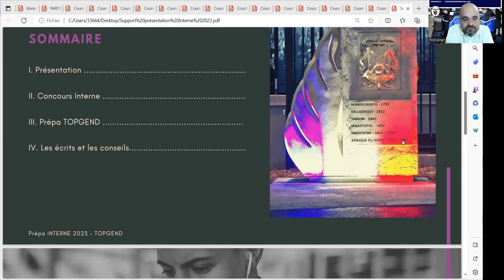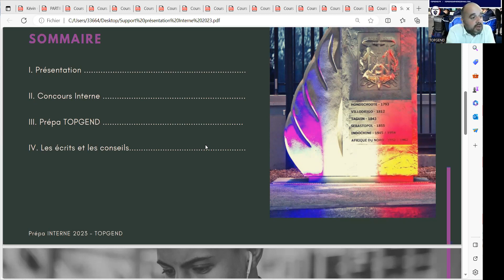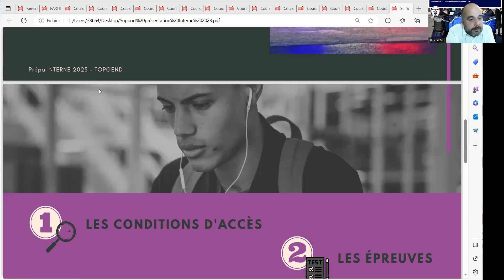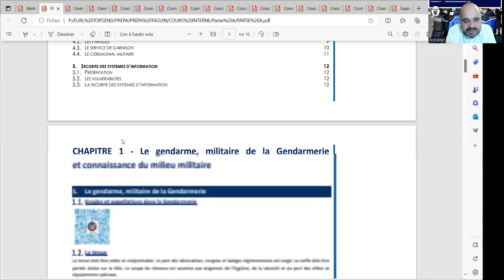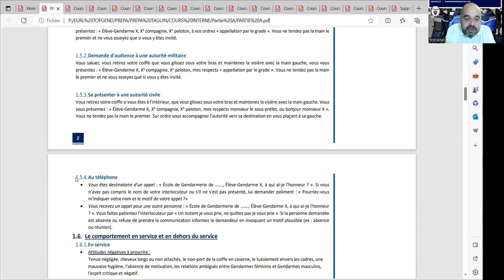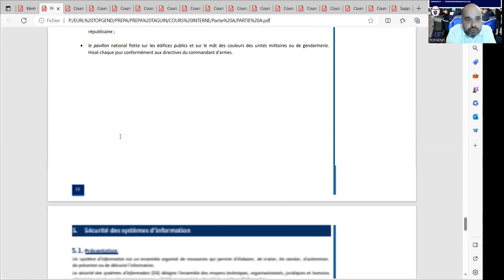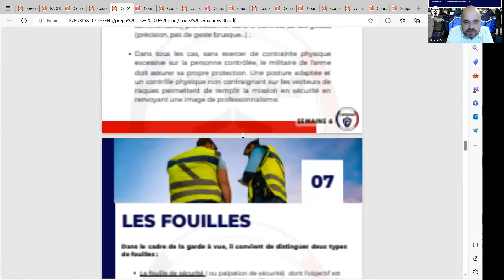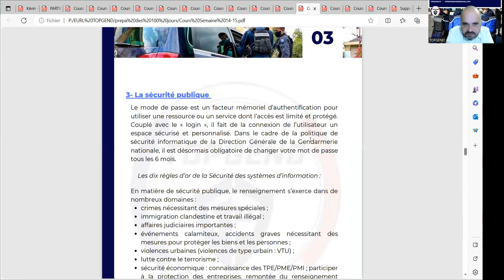VISIO GRATUITE CONCOURS INTERNE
Le Jeudi 7 Septembre à 20H45, nous avons organisé une seconde visioconférence dédiée à l'explication de l'épreuve écrite du concours de sous-officier INTERNE de la gendarmerie de septembre 2023.